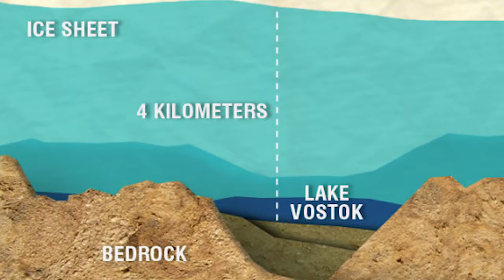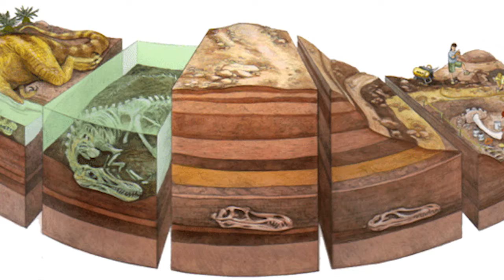Antarctic Geology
There are two topics that only rarely spoken about in relation to each other.  What would those be?  Antarctica and dinosaurs.  From Antarctica’s rocks, we can not only piece together a warmer past full of reptilian beasts, but also uncover information about the origin of our solar system.  This cold continent is well-adapted in the preservation of fossils and meteorites and these are incredibly important for our pursuit in understanding the story of planet Earth.

Interested in the origin of this information?  Want to learn more about Antarctica?  The master bibliography for this video series can be accessed here:
Links are provided with citations for ease of browsing.

If you would like to view a script for any video within this series complete with footnoted citation, then request via email at: